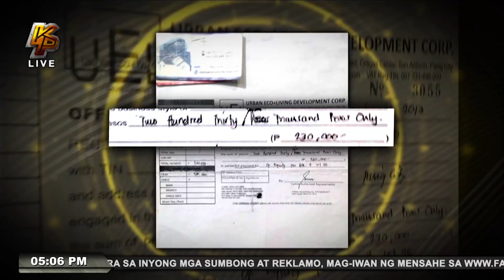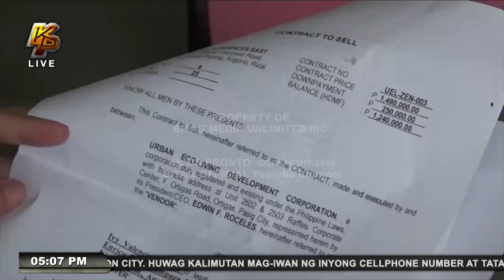230k ni Tatang, ibalik niyo with interest!